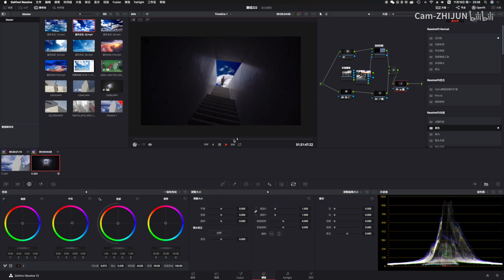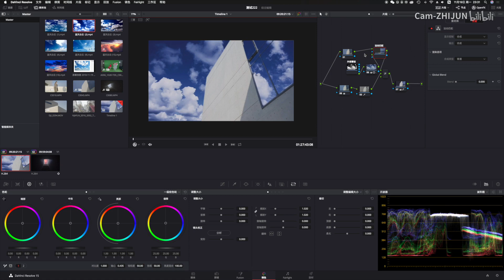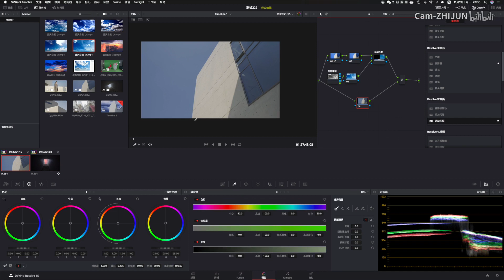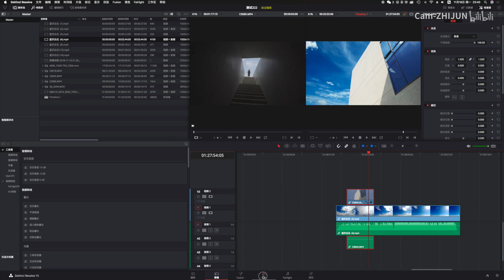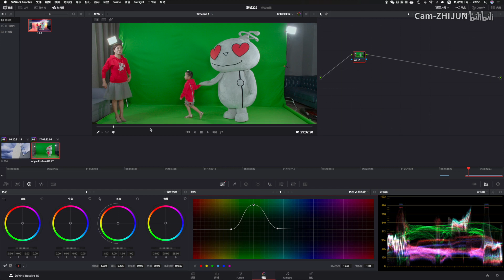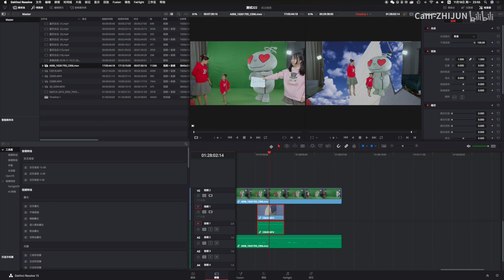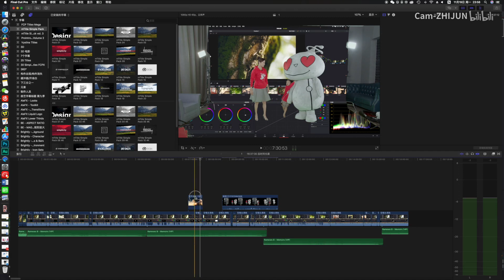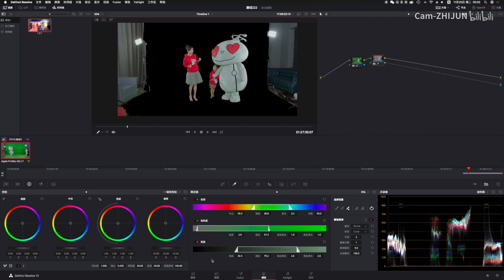达芬奇调色快速抠像 | 直接输出Alpha给剪辑 | FX动态跟踪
15版本新增了很多功能，fusion可以去看小河床
达芬奇可以多看春星开讲，这期本来是老思路但是发现昨天更新了一个完全没看过得思路所以结合一起说了
我也不是很牛逼，也是能学的都学，这软件没别的天天练就行